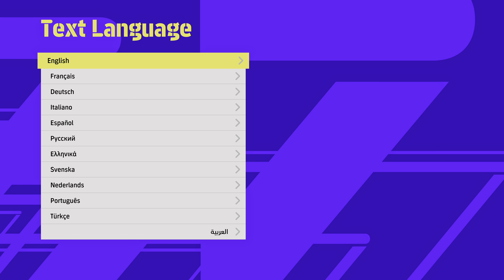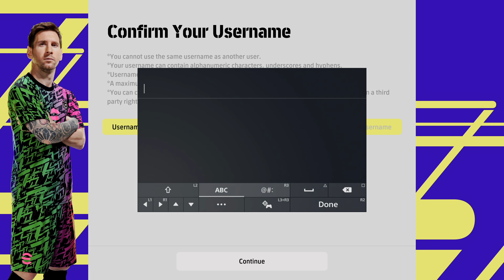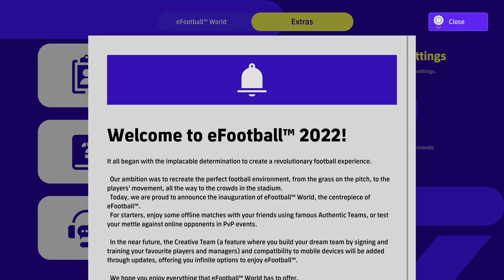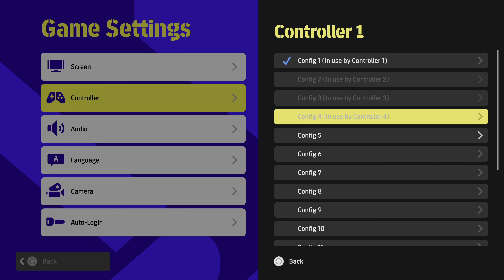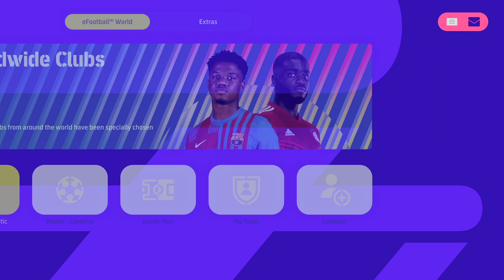The King is Dead? - eFootball 2022 Launch Day Gameplay - 4k60 PS5 footage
Well... It's here. After the preview debacle with a lack of video to include in the content, we're here. PES is now dead. Is eFootball the new king? Well... Erm... Hmm.